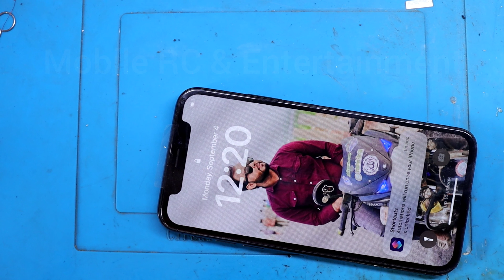iPhone X Display And Battery Replacement | iPhone X battery Price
Hello Friends ……..
      Today i show you how to repair iPhone X Display And Battery Replacement | iPhone X battery Price | Display Price easy method.
battery price 1400/-
display OLED 4000/-
iphone_X Battery+Display_Price#@MobileRCentertainment